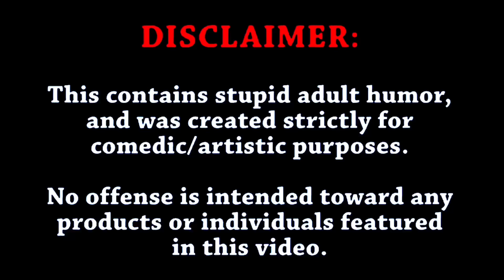Ant Glizzy - Murrrland 38 years old on YouTube disin Me 👀 worse rapper in DMV!￼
This YouTube channel is part of the Barbarson TV show and features a character called Insideman BidTv. The channel's content consists of replays of Ant Glizzy's Instagram live videos with Insideman BidTv's humorous commentary added to them.

The show is set in Washington D.C. and Insideman BidTv is the mysterious host whose true identity is unknown and face is never shown, adding an element of intrigue to the show.

It's important to note that this is a fictional TV show and none of the content should be taken as real.

Rubberband Money
Clothing Company